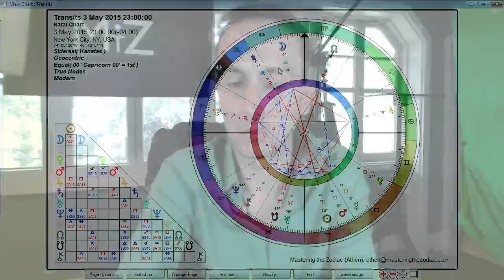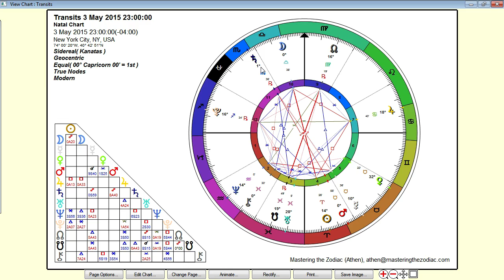Capricorn Weekly Horoscope: April 27th to May 3rd - Sidereal Astrology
Weekly Horoscope: April 27th to May 3rd 2015

This Week we have the Full Moon in Libra on Sunday as the finale of the week. This is the culmination point of the inertia we have been building since the New Moon in Aries a week ago. As the week unfolds the Moon will get fuller with more of this energy, drive, and assertiveness that is available under this Aries Lunar Cycle.

Early in the week we have many sextiles from Chiron and Neptune suggesting the importance of surrendering and trusting in the divine process. Mid-week Mercury changes signs into Taurus where he is much more comfortable and grounded. Then with the Full Moon during the weekend, Saturn will be opposing Mercury emphasizing the importance of balance during this very important culmination period.